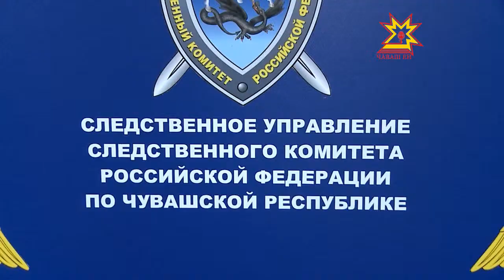На судью Верховного суда ЧР заведено уголовное дело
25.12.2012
В декабре прошлого года Андрей Емельянов, управляя личным автомобилем, совершил наезд на пешехода.